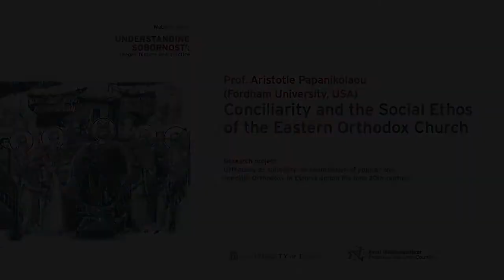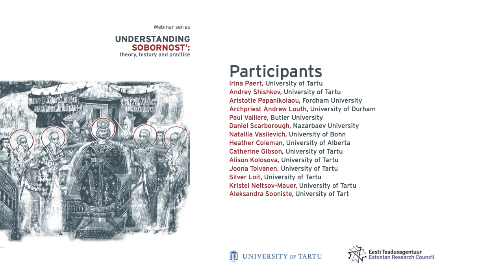Aristotle Papanikolaou - Conciliarity and the Social Ethos of the Eastern Orthodox Church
Dr. Aristotle Papanikolaou spoke about sobornost’ in the wider context of contemporary Orthodox social and political theology. The following topics were covered during the seminar: ecclesiological models and the current crisis in inter-Orthodox relations; the role of the sobornost’ concept in the Christian social ethos, social and political theology; reconciliation and repentance in the context of the current war in Ukraine.

Dr. Aristotle Papanikolaou, Professor Archbishop Demetrios Chair in Orthodox Theology and Culture, Co-Founding Director of the Orthodox Christian Studies Center at the Fordham University, New York. Papanikolaou is a leading Orthodox political theologian, the author of the book “Mystical as Political,” co-leader of the project Orthodoxy and Human Rights funded by Luce Foundation and Leadership 100.

The webinars are hosted by the School of Theology and Religious Studies at the University of Tartu within the framework of the research project "Orthodoxy as Solidarity: an examination of popular and conciliar Orthodoxy in Estonia during the long 20th century" (PI Irina Paert) funded by the Estonian Research Council. The webinar moderators are Irina Paert and Andrey Shishkov.